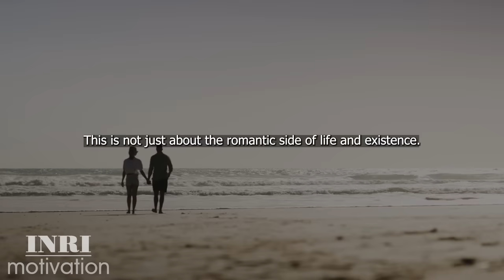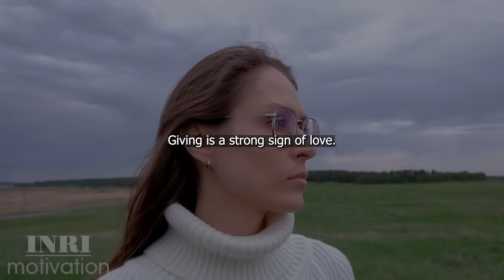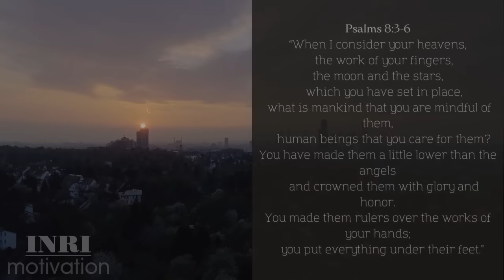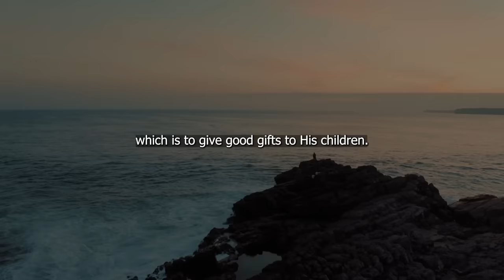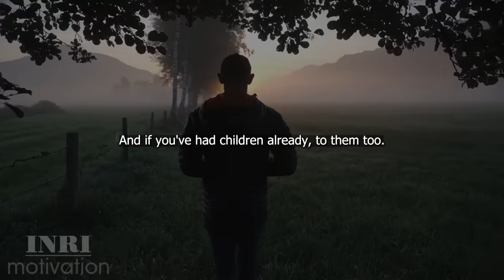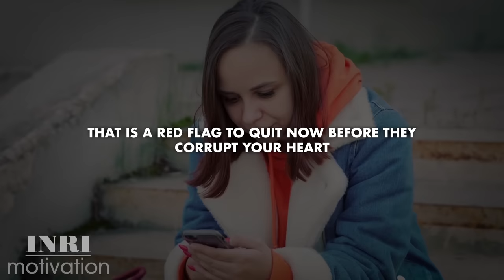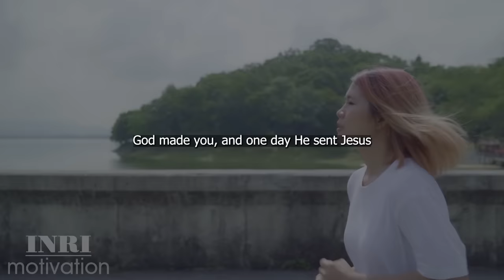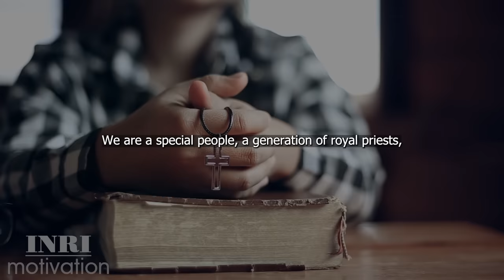Signs God Wants You to Be with Someone - God's Message for You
Have you ever wondered how to know when God wants you to be with someone? This video reveals clear signs that someone is meant to be in your life according to God's plan. They will immerse themselves in your life, showing unconditional love and generosity, just as God loves us. Learn how to recognize the love of God in others and what it means for your relationship.

Licensed footage courtesy of Filmpac, Envato Elements, Vecteezy, Motionarray, Artgrid, and Lightstock.